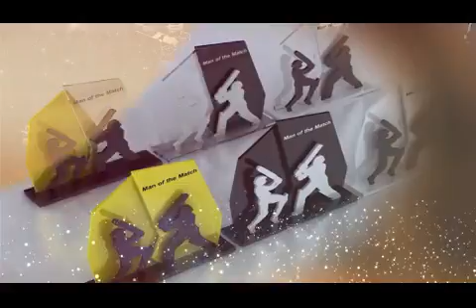Alhafiz Co. offers customize Gift items and Souvenir services for Sports Clubs in Kuwait.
Get for Yourself or for a Cricket Enthusiast Friend!!
Alhafiz Co. offers premium quality customize Gift items and Souvenir services for Sports Clubs in Kuwait.